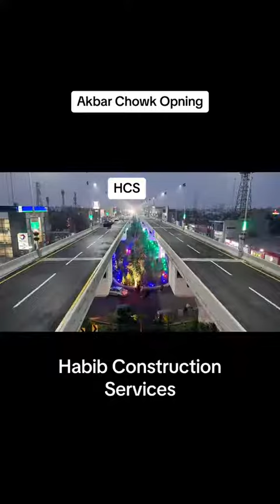Lahore Akbar# chowk new# video# flyover Malik AwaN ZaDa 002#